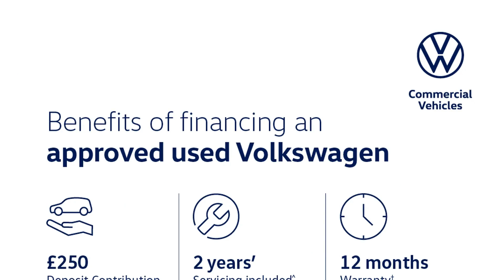Volkswagen Polo - R-Line 1.0 TSI 95PS 5-speed Manual 5 Door - West London Volkswagen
Top Vehicle Features:
⭐ 17" Bergamo Black Diamond Turned Alloy Wheels
⭐ Air Care Climatronic Air Conditioning System with 2-Zone Temperature Control
⭐ Digital Cockpit Pro with 10.25" Display

Interior:
✅ Upholstery Karoso Artvelours - R-Line Cloth
✅ Leather 3-Spoke Multi-Function Steering Wheel
✅ DAB - Digital Audio Broadcasting Radio
✅ Ready 2 Discover Infotainment System
✅ 6 Speakers
✅ Emergency Call Service
✅ Stainless Steel Pedals
✅ Door Sill Protectors with R-Line Logo
✅ Ambient Lighting
✅ Front Sports Comfort Seats
✅ Start-Stop System with Battery Regeneration Recuperation - Energy Recovery During Braking

Exterior:
✅ Anti-theft Wheel Bolts
✅ Chrome Effect Trapezoid Exhaust Tailpipe Surrounds Left & Right
✅ Rear Diffuser
✅ Hatchback

Safety:
✅ Door Mirrors - Power Folding - Adjustable & Heated - Front Passenger Exterior Mirror Lowering Function
✅ Manual Coming Automatic Leaving Home Lighting Function
✅ Multi-Function Front Facing Camera for Distance Control
✅ Travel Assist / Traffic Jam Assist / Emergency Assist
✅ Lane Keeping System
✅ Extended & Predictive Pedestrian / Cyclist Protection
✅ Driver Airbag
✅ Passenger Airbag with Deactivation
✅ Curtain Airbags

Technical:
✅ Standard Euro Emissions: EURO 6
✅ WLTP - CO2 (g/km) - Comb: 119
✅ WLTP - CO2 (g/km) - Comb - TEH: 126
✅ WLTP - CO2 (g/km) - Comb - TEL: 119
✅ Camshaft: DOHC
✅ Catalytic Convertor: Yes
✅ CC: 999
✅ Cylinder Layout: IN-LINE
✅ Cylinders: 3
✅ Cylinders: 74.5
✅ Cylinders: 76.4
✅ Engine Code: DLAC
✅ Engine Layout: FRONT TRANSVERSE
✅ Fuel Delivery: TURBO DIRECT INJECTION
✅ Gears: 5 SPEED
✅ Number of Valves: 12
✅ Transmission: MANUAL
✅ WLTP - FC (l/100km) - Low - TEH: 7
✅ WLTP - MPG - Comb - TEH: 51.4
✅ WLTP - MPG - Comb - TEL: 54.3
✅ WLTP - MPG - Extra High - TEH: 49.6
✅ WLTP - MPG - Extra High - TEL: 52.3
✅ WLTP - MPG - High - TEH: 58.9
✅ WLTP - MPG - High - TEL: 62.8
✅ WLTP - MPG - Low - TEH: 40.4
✅ WLTP - MPG - Low - TEL: 42.2
✅ WLTP - MPG - Medium - TEH: 52.3
✅ WLTP - MPG -...